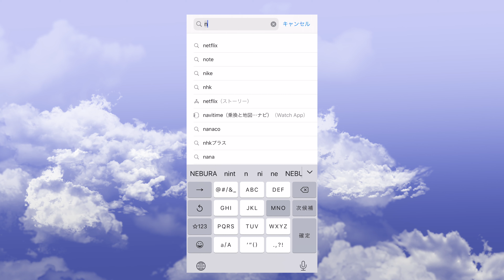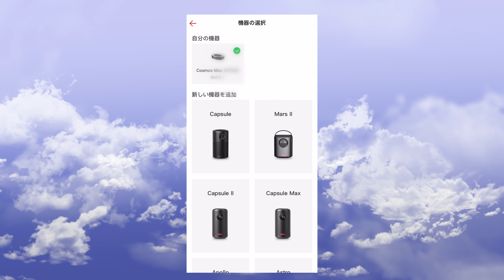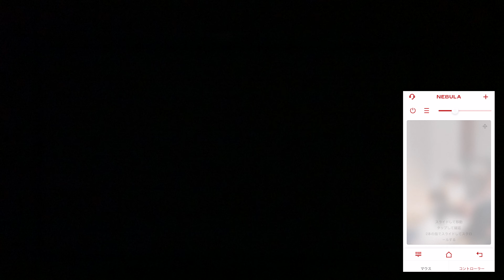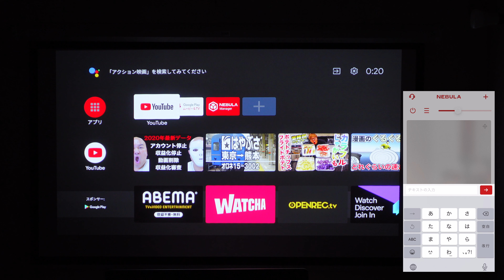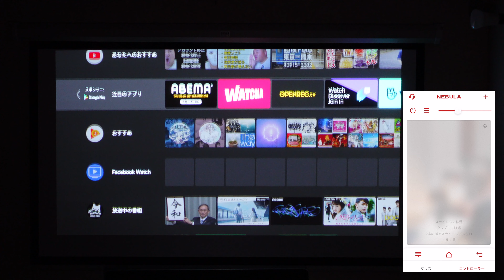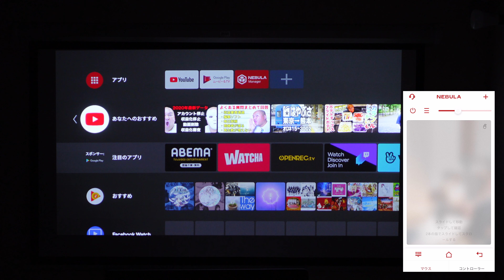【Anker NEBULA Cosmos Max】NEBURA スマートフォンアプリの使い方について【4Kプロジュクター 製品レビュー 比較】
【 4K プロジュクター 製品レビュー 比較】
2020年8月末にリリースされたAnker NEBULA Cosmos Max レビューです。
今回はスマートフォンアプリ(Nebura Connect)の使い方について説明したいと思います。

レビュー概要：
オープニング 0:00
App store アプリ(NEBURA Connect)導入  0:33
アプリ(NEBURA Connect)の使用方法 2:36
エンディング 5:52